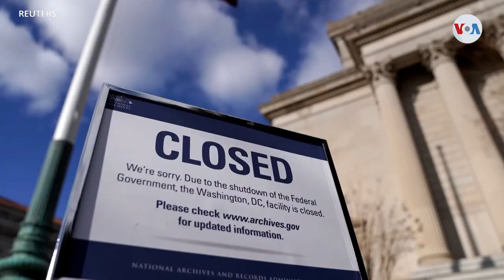Biden desestima la investigación de juicio político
Cuando faltan 15 días para un posible cierre del gobierno estadounidense, el presidente Joe Biden finalmente respondió a la decisión de la Cámara de Representantes, de mayoría republicana, de empezar una investigación que lo lleve a juicio político. Iacopo Luzi tiene más.